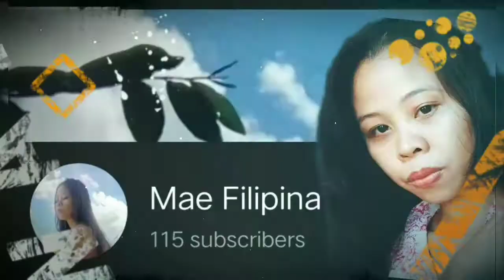grocery shopping with sister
hello everyone I'm going to town today to update my PWD ID update for Phil heath

but they only mean and looking for PWD only close to town

so the video is about grocery shopping

but still nice day